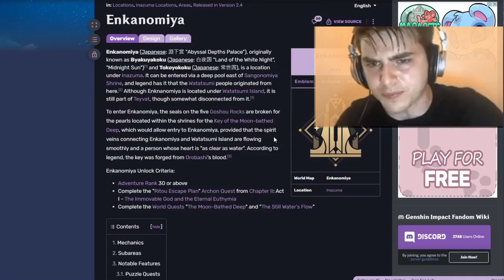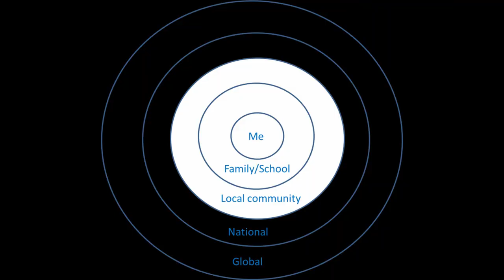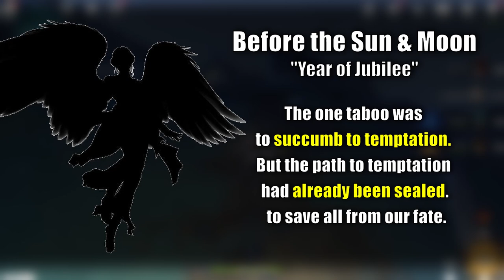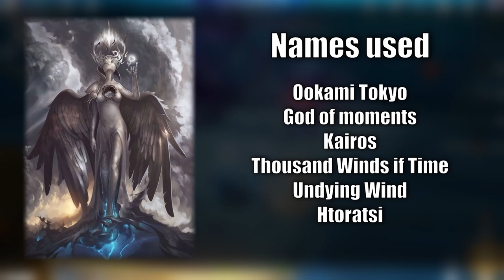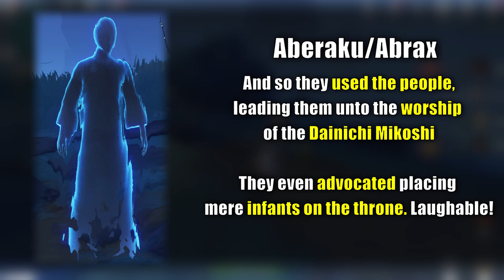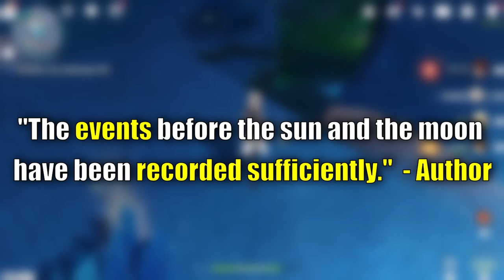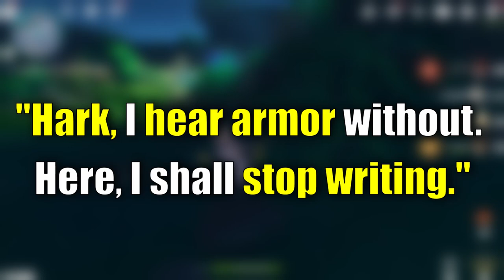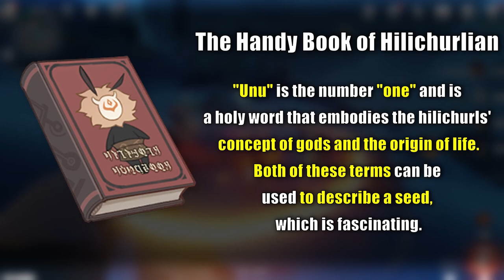The First God of Genshin that You Didnt Know About | Enkanomiya Lore Explained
NEARLY 20 MINS... Hope this was worth it lol.

ANYWAYS HERES Enkanomiya Lore based on the Book; Before the Sun & Moon.

Timestamps will be based on the Chapters of The Book:

00:00 Start
01:22 First God Phanes, The Primordial One and the Seven Soverign Dragons
03:56 Enkanomiya Lore / First God Phanes Creating Enkanomiya
06:32 The Second One vs Phanes the primordial one
07:15 When Enkanomiya Fell
08:58 Dainichi Mikoshi
09:36 Enkanomiya Banned by Primordial one
10:32 The Gapped Years of The Sun and Moon
11:41 The 10th Year
12:20 Parable of The Sun
12:39 Parable of The Leithid Lotus
14:00 Parable of The Tree
16:31 Post-Lore Theory
18:55 End